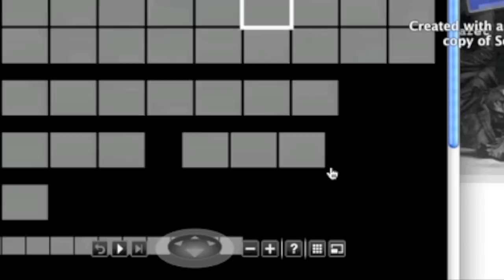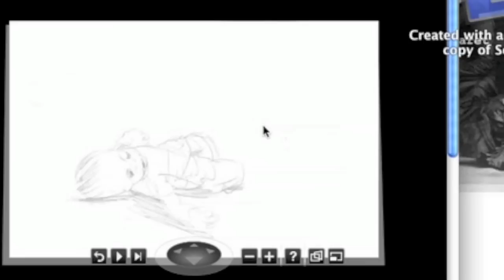Let's make a baby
Sam Littlefair-Wallace
B00546357
Sustainability creative assignment

Narration (Artist's Statement);

Biodiversity is one facet of something fractal, it creates somthing greater than the sum of its parts, something resilient and evolving. It is fractal because it can be found everywhere, on every order of magnitude, interconnected with everything else.

For this project I attempted to create something interconnected and greater than the sum of its parts, something that operates on different orders of magnitude, and something that is a symbol of life.

Using a doll as a model I had friends, family and strangers draw dozens of pictures of a baby. Like the diversity of animals in the wild, or grasses on the prairie, I had a multitude of different concepts, interpretations, and techniques of what the baby looked like in two dimensions. In an ecosystem countless life forms are united as one great, complex, living system, greater than the sum of its parts. I attempted to use all of the drawings of the baby to create one thing with more depth than any one of the other things individually. I scanned the drawings and entered them into a 3D imaging program online to generate one three dimensional baby from three dozen distinct two dimensional ones.

Biodiversity is in the lining of your stomach and the surface of your skin. It is the ecosystem formed by the mice in your walls, the crumbs on your floor, and your prowling cat. It is the food chain of the Serengeti, but it is also the food-sourcing of your Big Mac. Furthermore, resilience in diversity goes beyond biology, into humanity and technology. The multitude of cultures in a classroom counteract parochialism like a healthy garden prevents infestation. The varying infrastructure of a city facilitates transportation and mitosis with complexity and grace tantamount to that of a cell. And, in this example, artificial intelligence brings together multiple flat ideas, created by differing views and techniques, and creates one resilient, deep, interconnected idea - the baby in three dimensions.

Unfortunately, the program did not draw enough links between the drawings, and no one three dimensional baby was fully formed. The fact is, there was not enough population and diversity of drawings to provide the ground for the 3D image. With enough diversity, the baby could take on life, form and grace, like an old oak tree, or the louisiana bayou. The crucial thing is, the baby would only become more real and more vivid, the more people added their own renditions into the mix.